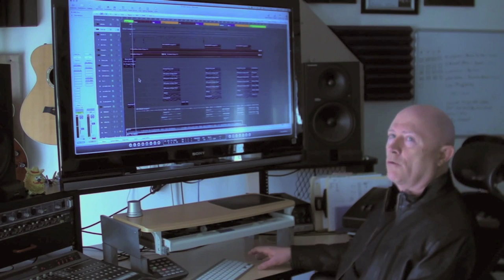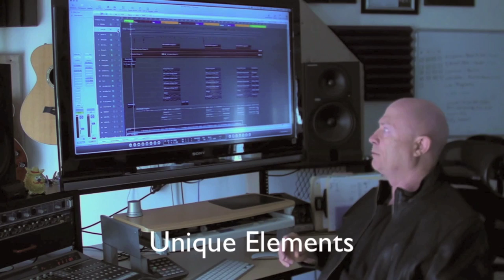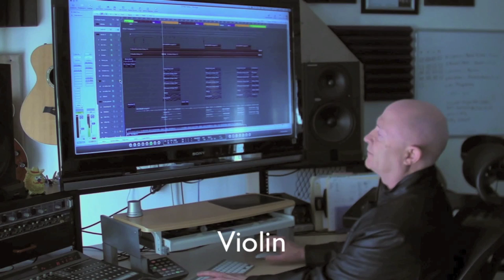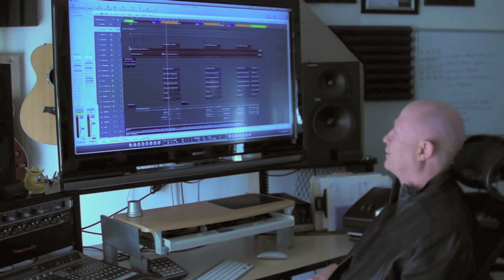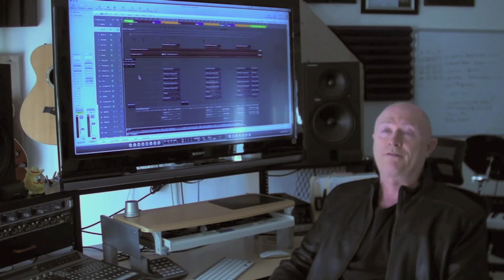Catch the Ear of Music Supervisors & A&R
How to get your song past the first listen and on to the next levels of A&R and Music Supervisors for Film and TV. The Ear Candy that makes your song stand out from the herd. We can produce your song for immediate dropping into film/tv/radio; we know what music supers are looking for and catches their ear.